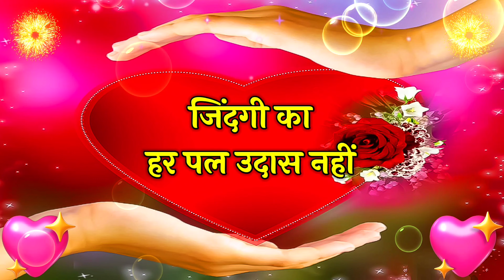मुझसे शादी करोगी मेरी दुल्हन बनोगी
Ye Good night status Love shayari kaisi lagi comments me batayo or is love shayari video ko like karna na bhule